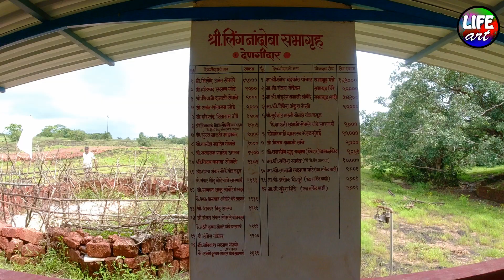श्री लिंग नांदोबा,सोमलेवाडी,गोवळ,ता-देवगड,जि-सिंधुदुर्ग| Shri Ling Nandoba,Goval,Sindhudurg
कोकणातील जागृत देवस्थान
श्री लिंग नांदोबा,सोमलेवाडी,गोवळ,ता-देवगड,जि-सिंधुदुर्ग| Shri Ling Nandoba, Somlewadi, Goval, Ta-Devgad, Dist-Sindhudurg